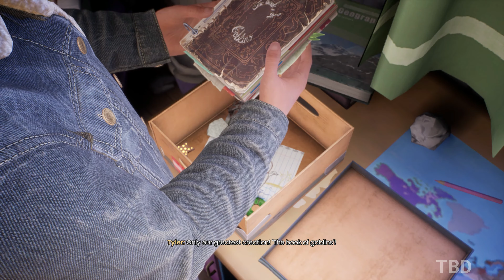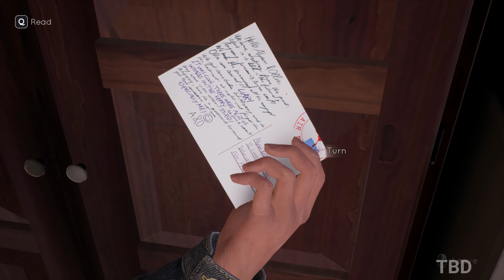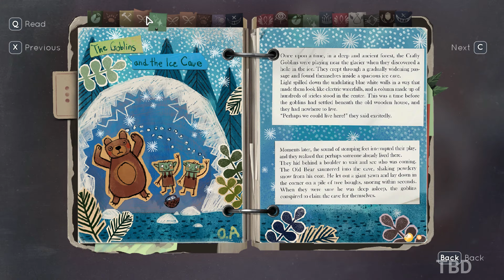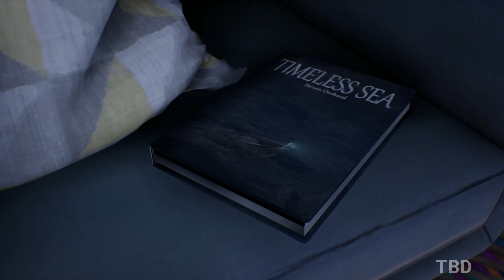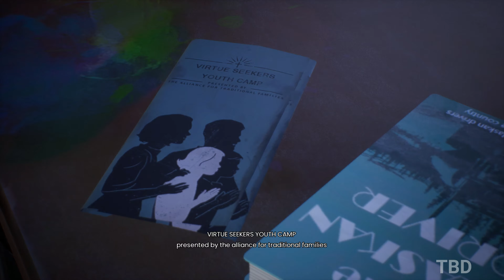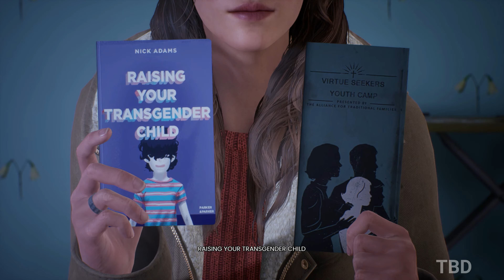Tell Me Why - Chapter 1 Gameplay Walkthrough Part 2 - No Commentary (PC 4K)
Tell Me Why Chapter 1 Gameplay Walkthrough No Commentary PC Full Game Max Settings. Showcasing all missions, full story, upgrades, ending and more.This video was recorded in 1080P and upscaled to 4K.